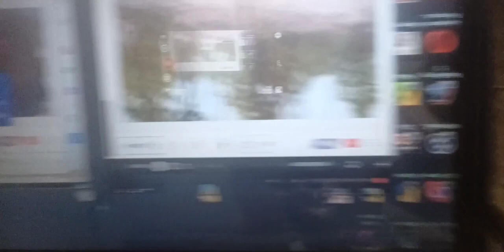Apna hi vlog dekh rha